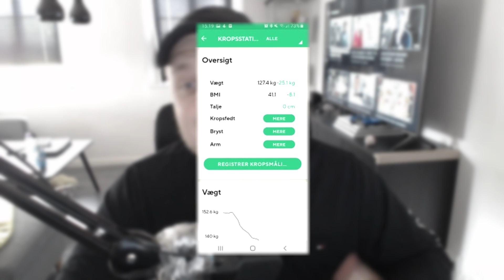SÅDAN TABTE JEG 25 KG - MIN LIVSSTILSÆNDRING!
Jeg sætter meget tid af til at redigere, og det gør jeg skam fordi at jeg elsker det jeg laver.